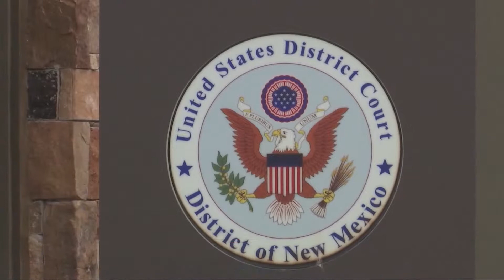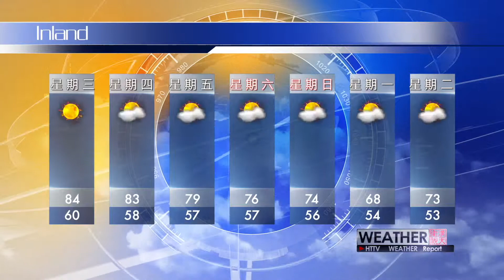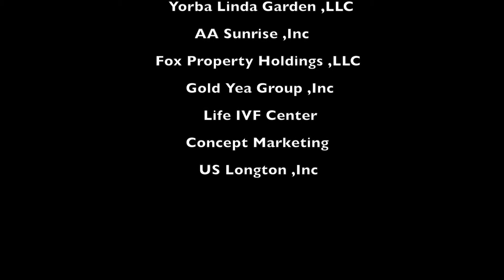20190423汉天卫视晚间新闻（下）